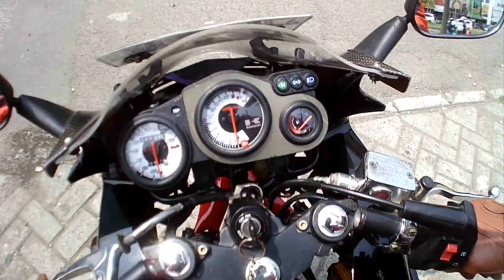2STROKE NEVER DIE‼️NINJA RR RIDING BARENG MOTOR 2 TAK LANGKA❗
Di Video Motovlog kali ini gue mau Riding bareng kumpulan Motor-motor 2 Tak ( Ninja RR , Ninja SS , Ninja R , Honda NSR , Satria , FizR , dan masih banyak lagi ) , yang Tikumnya di ST Motoworks - Gading Serpong.
silakan tonton video ini sampai habis.